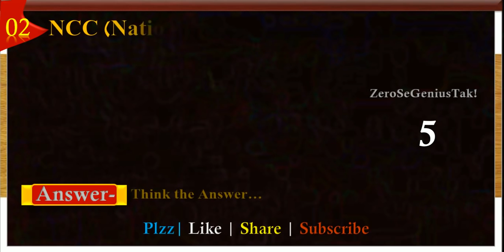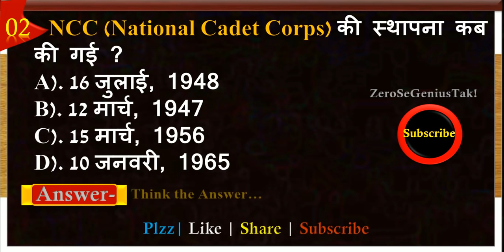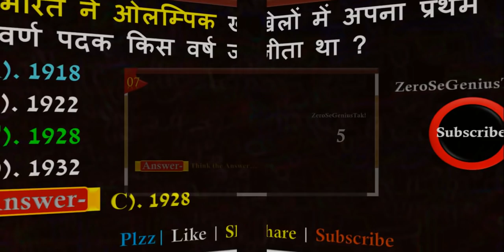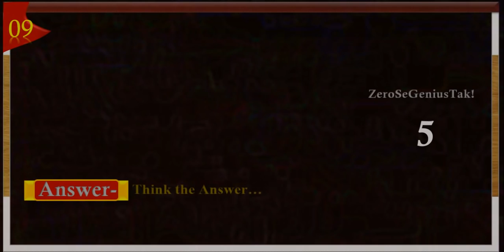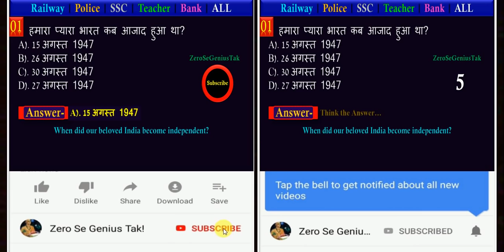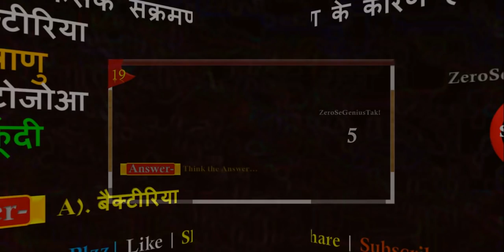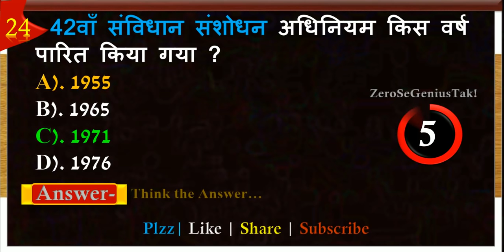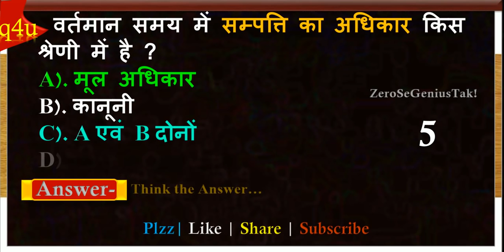GK | General knowledge Question And Answer | Daily Practice Set | Basic GK | Quiz Test-17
Daily General Knowledge Question And Answer GK Quiz Practice Set For All Competitive Exams.